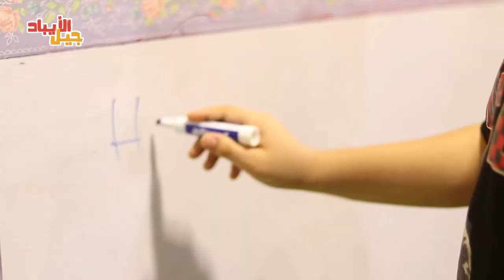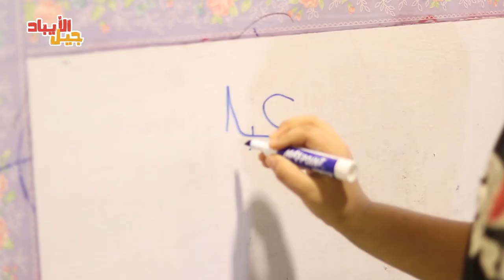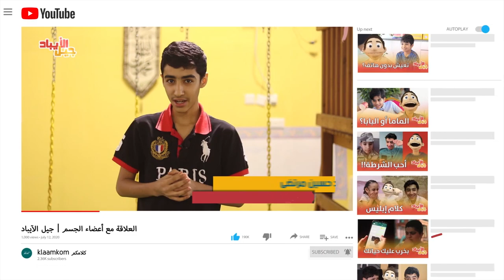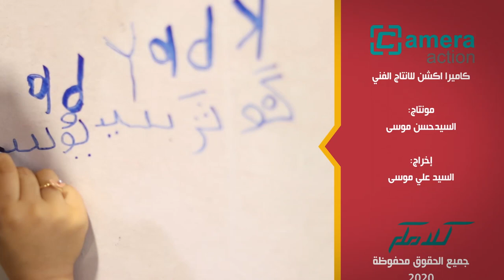العلاقة مع أعضاء الجسم | جيل الآيباد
برنامج جيل الآيباد في موسمه الثاني والحلقة السابعة تتناول موضوع مهم وهو علاقة الأطفال بأعضاء الجسم، وكيف يمكن لهم الحفاظ عليهاو وفهم أن جميع الأعضاء يمكن استخدامها في ما يرضي الله سبحانه وتعالى وفي معصيته، فتبدأ الحلقة مباشرة بالمقابلات مع أحباب الله الأطفال ، ومن ثم يخبركم ريحان اللطيف عن أهم الأمور في هذا الموضوع، تابعوا الحلقة ولا تنسوا الإعجاب والمشاركة والإشتراك في القناة